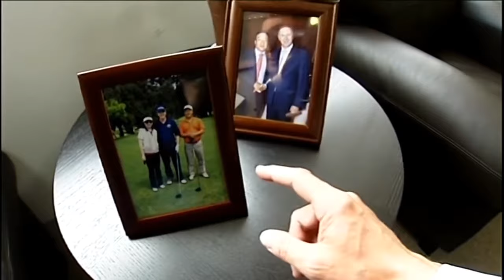He's Patrick Gower, and this is the news